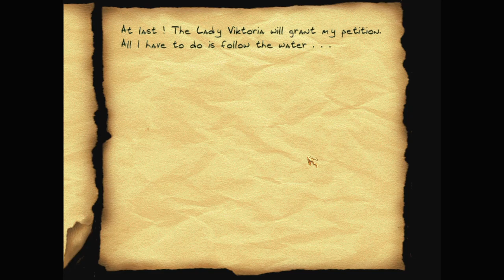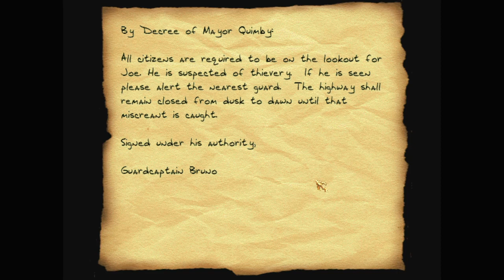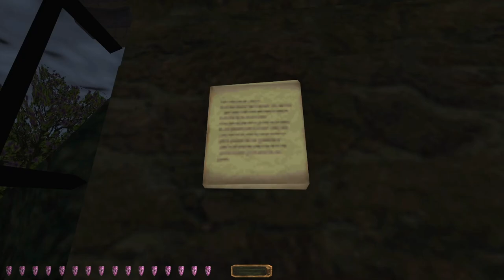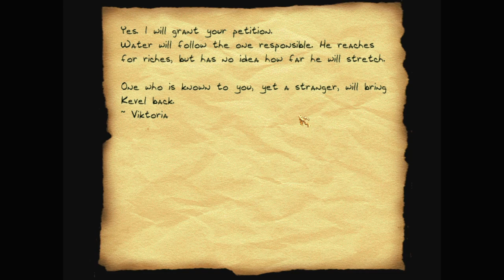Let's play Thief fan missions: Firefly, episode 2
Firefly is a Thief 2 fan mission by Lobster and Moghedian. Find more details and the download at TTLG